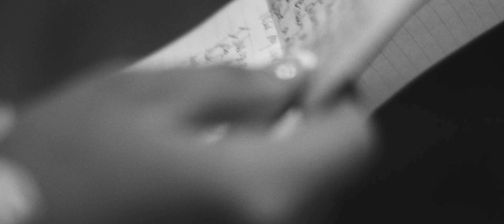Wedding Video Goals!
Happy Valentines Days everyone!

Today I thought would be the perfect day to finally share our wedding video with you all! We are so in love with this video and needless to say we cry every time we watch it.

Thank you so much to Rob Jackson at Creative House Motion for filming a Masterpiece!

I hope you enjoy everyone!